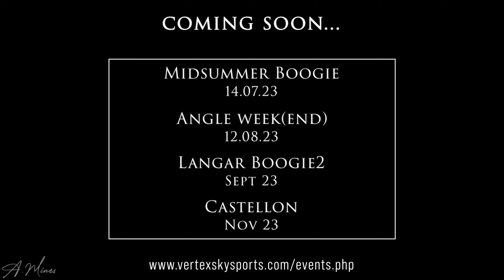Vertex Skills Camp - Langar Boogie 1 '23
Our first UK event of the year at Langar Boogie 1! 20 fliers and 4 top coaches made this an awesome weekend of progression!